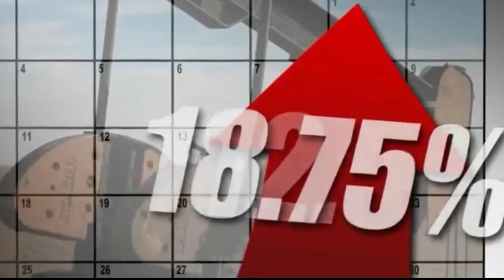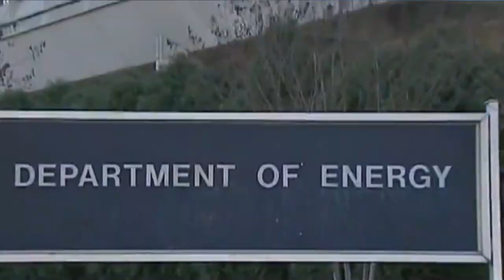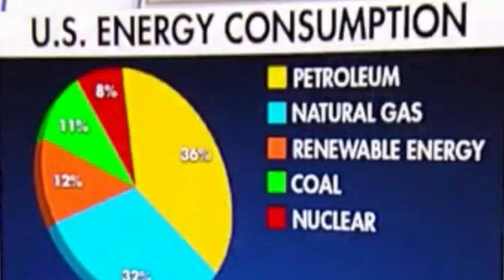🚨🚨 ALERTA. NOTICIAS DE ESTADOS UNIDOS DE AMÉRICA ESTA PASANDO 1 MARZO 2023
dime que opinas.

Recientemente, el presidente de los Estados Unidos ha anunciado un proyecto sorprendente que ha dejado a muchos ciudadanos confundidos y ansiosos por conocer más detalles. Durante un discurso en vivo, el presidente reveló que su administración ha estado trabajando en un proyecto secreto que tendrá un impacto significativo en la historia. Los medios de comunicación de todo el país comenzaron a especular sobre lo que podría ser este proyecto secreto después del discurso del presidente, y algunas publicaciones sugirieron que podría estar relacionado con nuevas tecnologías o la política exterior del país. Sin embargo, nadie sabía el alcance real del proyecto, que resultó ser mucho más grande de lo que se imaginaba. Este anuncio ha generado gran interés en la política y la democracia en los Estados Unidos, especialmente después de la toma del Capitolio y la controversia en torno a la última elección presidencial. La noticia también ha generado interés en todo el mundo, y los medios de comunicación internacionales, como la BBC, CNN y Euronews, también han cubierto la historia. En cuanto a la política exterior, algunos han especulado que el proyecto podría tener implicaciones en la región de Gaza e Israel. El anuncio del presidente también ha sido cubierto por canales de noticias en español como Telemundo y C5N, y se espera que se proporcionen más detalles en una entrevista en vivo en el futuro cercano.